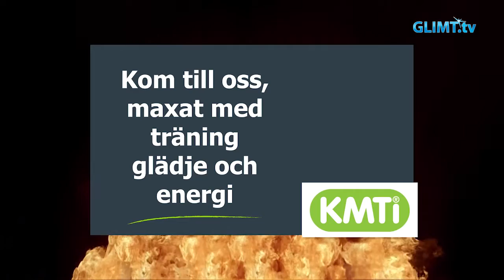Glimt Sport – Kristin Ullén, IF Hellton